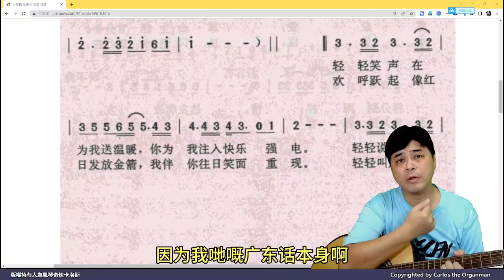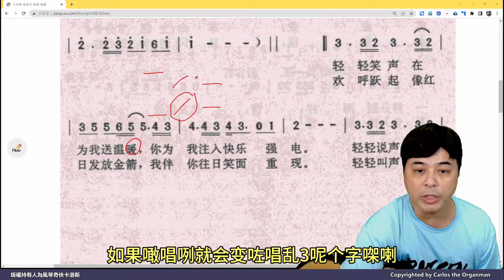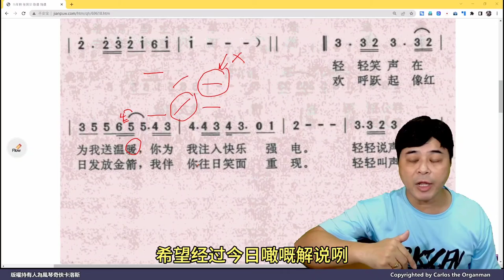講你都唔會信，廣東歌曲自帶裝飾音，學唱粵語歌一定要學起來